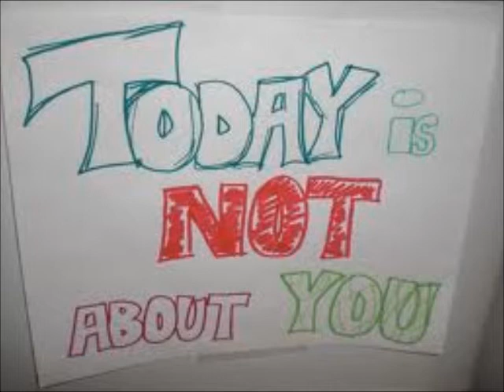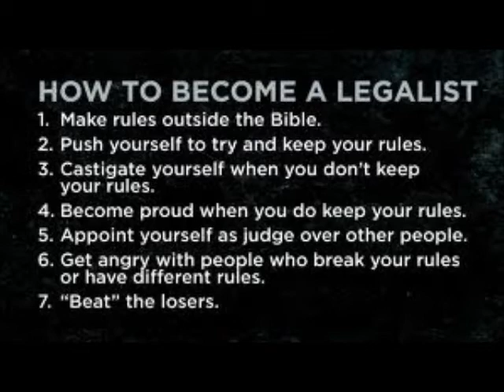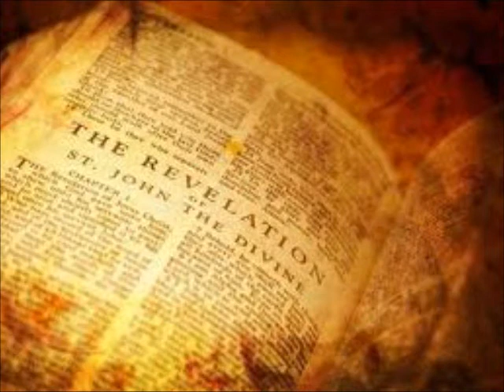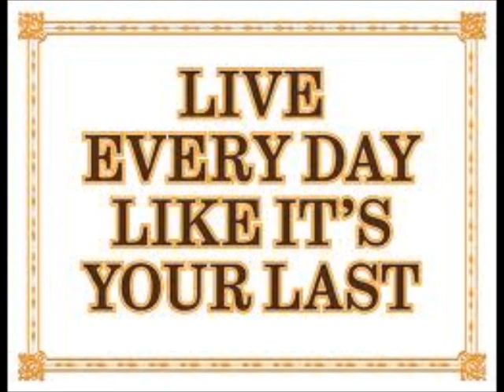BRIDGE OF DEATH ~ by Zeph Daniel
POD: BRIDGE OF DEATH
[QUOTE/] Reconfirm from yesterday. Formerly: Stop Building It... Warning... Unedited and a horrific future. Timing at this point is any and all... God is no respecter of persons... One person is the same as a million people and visa versa... Something is imminent and about to happen... The door has been shut... What side you are now on is the side you will stay on... Live each day as if it's your last day on Earth... [/UNQUOTE]